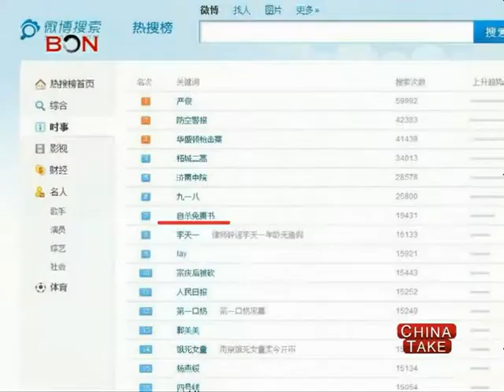Suicide waiver - China Take - Sep 24,2013 - BONTV China